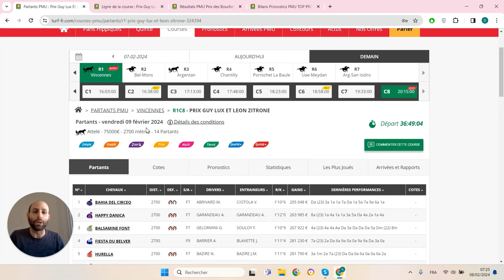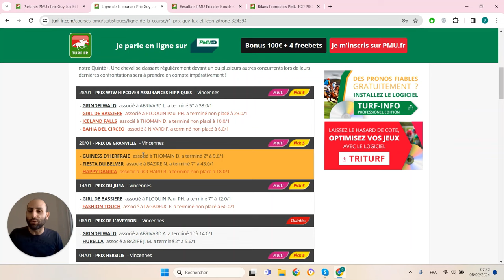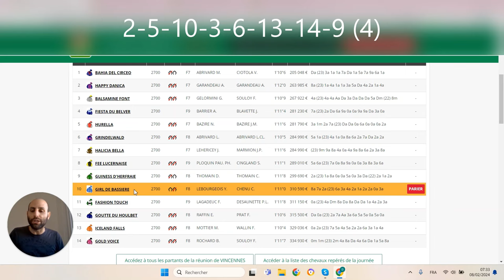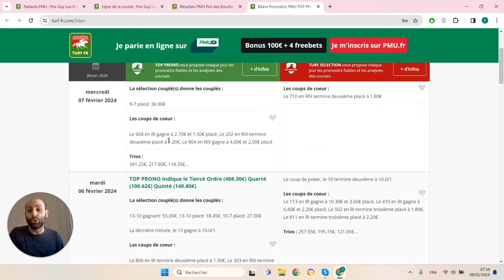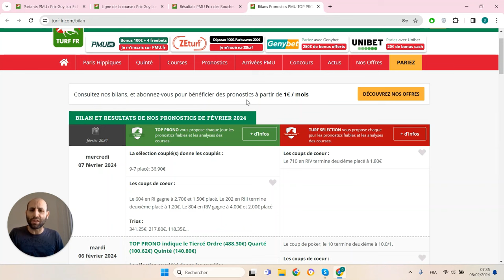PRONOSTICS PMU GRATUIT DE LA MINUTE QUINTE+ DU JOUR VENDREDI 9 FÉVRIER 2024 #324394